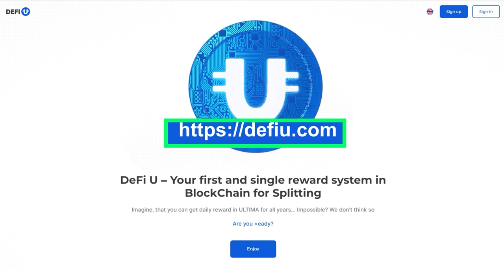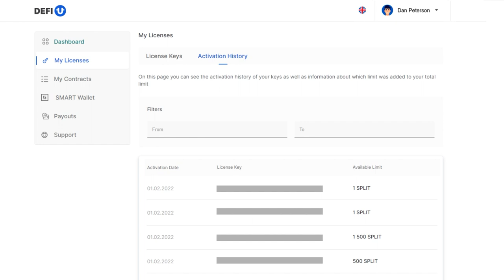Comment acheter une licence Split avec des tokens WIN?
Dans ce tutoriel, nous allons vous expliquer comment acheter une licence SPLIT avec des tokens WIN sur le site web du produit DeFi-U. Veuillez noter que les achats en tokens WIN ne sont pas pris en compte dans le chiffre d'affaires total.